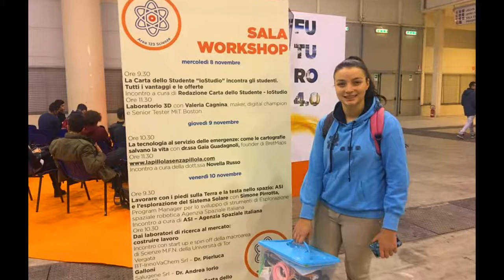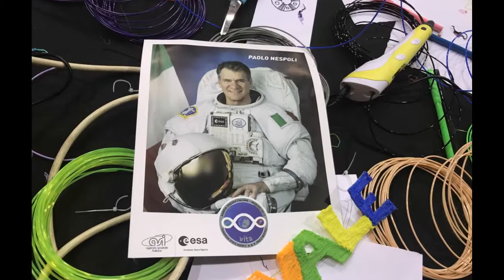Salone dello Studente a Roma 2017.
Intervento accanto a Piero Angela e laboratorio di Valeria Cagnina al Salone dello Studente di Roma con Domenico Ioppolo. Laboratori di penna 3D per tanti ragazzi dell'ultimo anno delle scuole superiori interessati e curiosi.

Il video è estratto dalle nostre attività di divulgazione che puoi trovare al sito:

Ci trovi come ➥OFpassiON, ➥Valeria Cagnina e ➥Francesco Baldassarre.